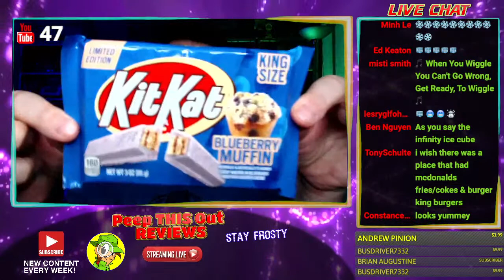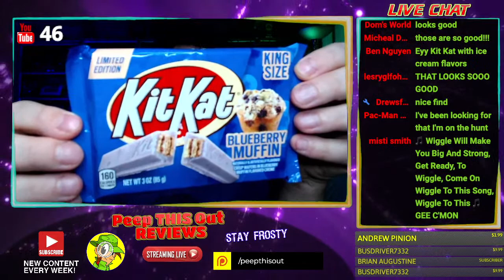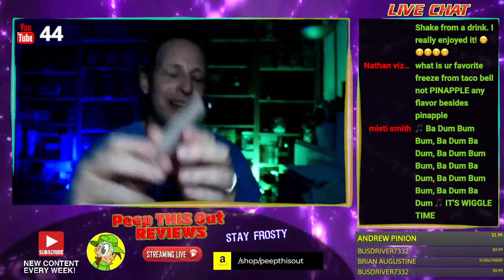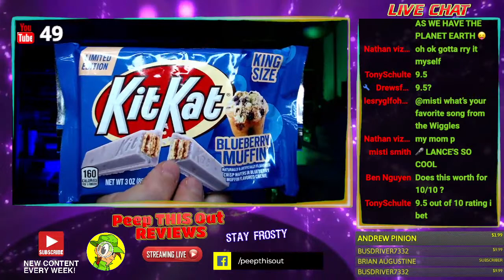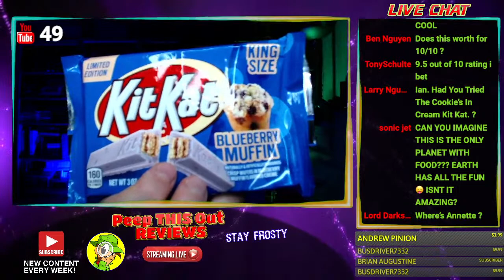Carl's Jr.® ⭐ CHICKEN STARS Review 🐔⭐ ⎮ Livestream Replay 8.12.22 ⎮ Peep THIS Out! 🕵️‍♂️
I've never tried the Carl's Jr.® CHICKEN STARS and I'm finally fixing that with an OFFICIAL REVIEW here on the Channel! We'll also go in on the LIMITED EDITION Kit Kat® BLUEBERRY MUFFIN FLAVOR too 'cuz it actually looks pretty good! Here we go with some LIVE FOOD REVIEW FUN that was initially filmed in front of a LIVE AUDIENCE!

Here's the Livestream Replay from Friday, 8/12/22, where I reviewed both the Carl's Jr.® CHICKEN STARS and the Kit Kat® BLUEBERRY MUFFIN FLAVOR along with LOTS OF FUN Q&A! It was a SUPER FUN HANG OUT & CHAT with LOTS OF PEEPS IN ATTENDANCE throughout the hour! Peep THIS Out!

Timestamps
2:17 How can I donate to the Channel?
5:47 Carl's Jr.® Chicken Stars Review
20:18 Kit Kat® Blueberry Muffin Review
31:59 Final Thoughts / Wrap Up / Thank you
34:18 Outro

Shout Outs to the following Peep(s) for their Channel Donation(s)! THANK YOU!

Busdriver7332
Andrew Pinion